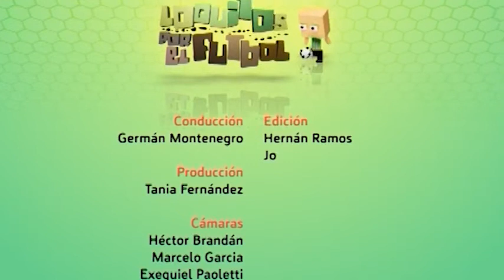Loquitos por el fútbol 170 Bloque 4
Un programa pensado por y para los chicos, Loquitos 2018 está en todos los torneos y ligas santiagueñas, con la compañía de los papás y dirigentes. Hoy en  la Escuelita Integral Fútbol Club.